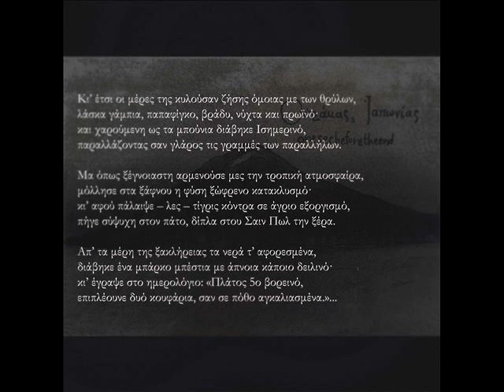onesecbeforetheend - Captain Yalmar